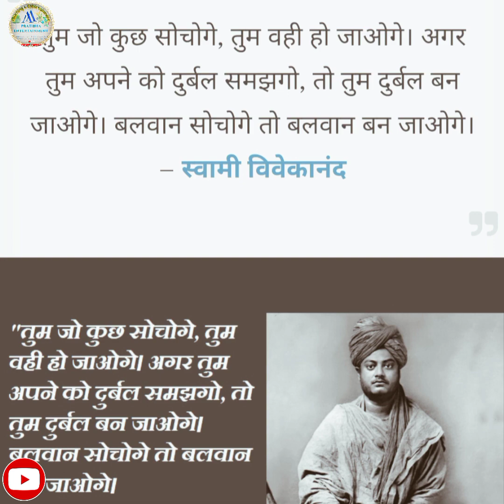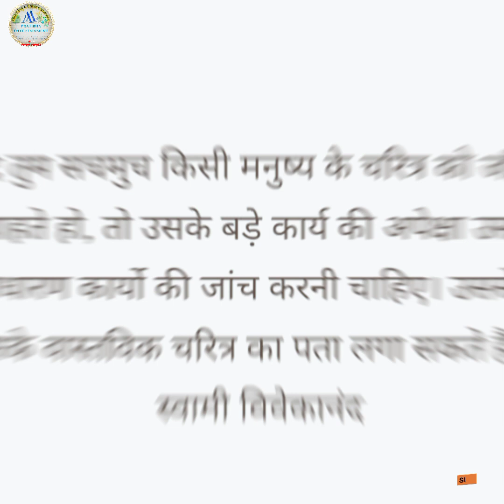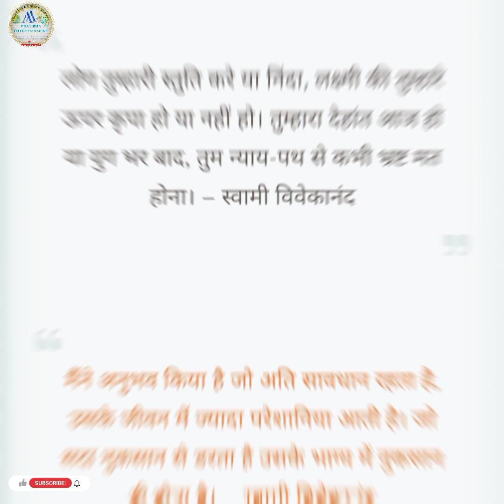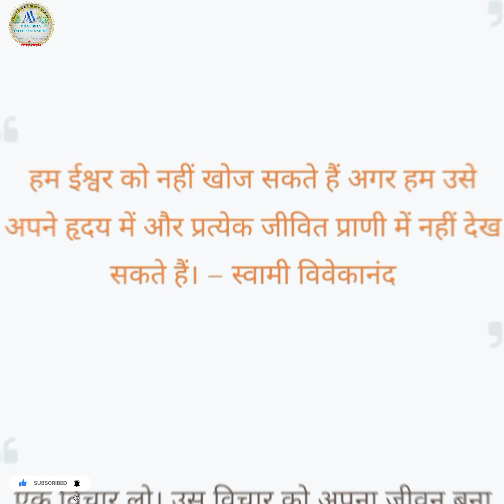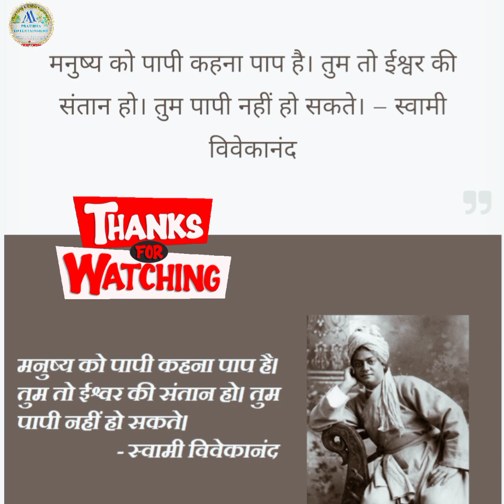स्वामी_विवेकानंद शिकागो सम्मेलन vivekanand 🛕🙏🏻🛕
@pratibhaenterlearning channel